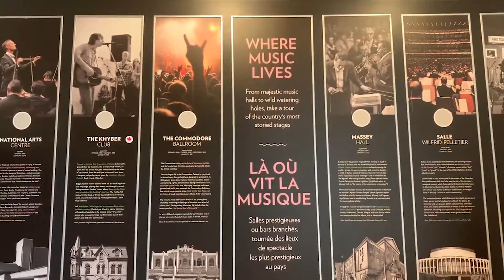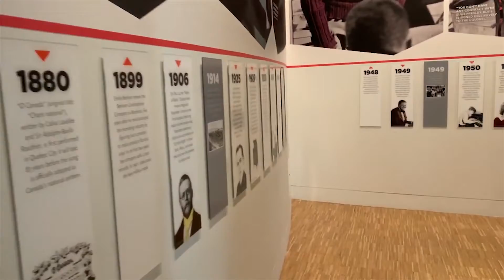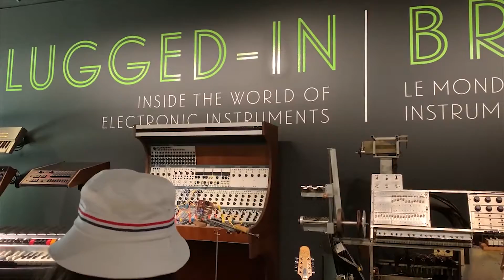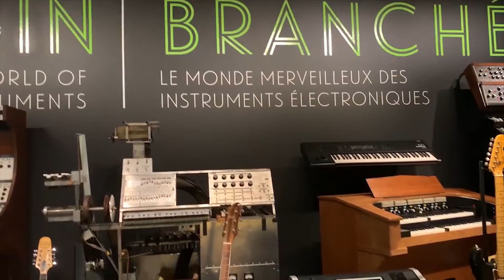Studio Bell - Calgary | Super CjP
A National Music Centre { Canada }. The building cost $191 million. It is a must to see if you have the chance to come to Calgary.